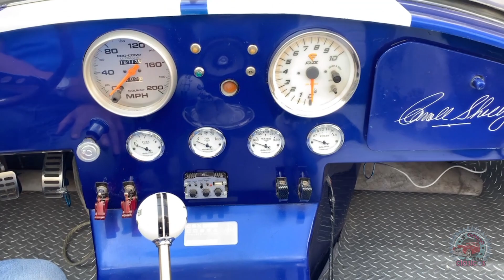🟠SHELBY COBRA AC- es una replica y se ve increíble, te mostramos los detalles.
El Cobra original con motor Ford V-8 de 427 pulg³ fue fabricado únicamente entre 1965 y 1967, y en ese período Shelby produjo 348 unidades.
Equipado con una bestia como motor y una muy ágil transmisión manual de cuatro velocidades, el Cobra 427 era asombrosamente rápido, incluso para los estándares actuales. Podía ir de 0 a 60 mph en poco más de 4.0 segundos y de 0 a 100 mph en solo 10.3 segundos. Durante muchos años, el Cobra 427 fue el carro americano más rápido en todos los aspectos. La brutal aceleración era uno de sus mejores atractivos en los puntos de venta. Existe una leyenda que dice que Carroll Shelby una vez pegó con cinta un billete de 100 dólares en el guardabarros delantero de su Cobra 427, y dijo que cualquiera que pudiera alcanzarlo durante el arrancón podía reclamarlo. Aparentemente, nadie se alejó de ahí siendo 100 dólares más rico.